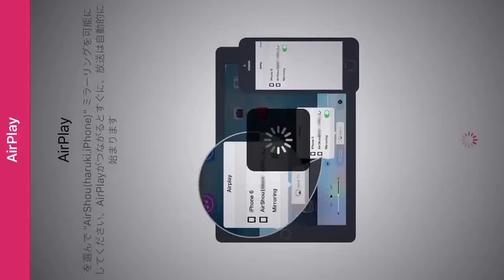サマナーズウォーギルバト実況動画撮っていきます！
ほんとに弱いですwでもサマナーはものすごく好きなので楽しく面白い動画撮っていけたらと思います！\( •̀ω•́ )/